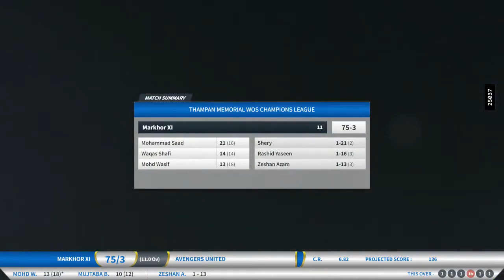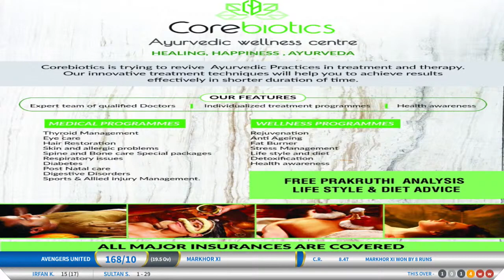Matchday 2 Markhor XI VS Avengers United Club Wosleagues Thampan Memorial WOSChampions League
The tournament THAMPAN MEMORIAL WOS CHAMPIONS LEAGUE an 8 team cricketing fiesta is held in memory of thThe tournament THAMPAN MEMORIAL WOS CHAMPIONS LEAGUE an 8 team cricketing fiesta is held in memory of the organiser Josh's (Paul Joshua Mathew) father - Mathew Paul fondly remembered as Thampan. The matches are played at the beautiful and brand new cricketing facility - Royal Sports Club, Ajman and will run for 8 weeks.

The inaugural match (Matchday 2) of the tournament was between Avengers United Cricket Club VS Markhor XI December 2022.

Avengers United won by 8 runs
(Royal Sarabis 176/8 and Avengers United 168/10)

Captains:
Avengers United : Saqib Mirza
Markhor XI: Sultan Saadat

Man of the Match: Wajahat Akbar (Markhor XI)
4 overs 28 runs 3 wickets

Man of the Match gift vouchers : Top Brands (ARROW)
Winners and Runners up vouchers : Corebiotics Ayurveda

Videographer and match coverage:
Lucky (AS LIVE)

Commentator:
Josh (Paul Joshua Mathew)
Fahad (AS Live)

Photographer:
Rosh

WOS Cricket Leagues and to play at Royal Sports Ajman
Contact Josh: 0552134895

wos worldofsports cricket tournament uae myuae ajman mydubai fun fitness entertainment royalsportsclub cricketislife sports gamee organiser Josh's (Paul Joshua Mathew) father - Mathew Paul fondly remembered as Thampan. The matches are played at the beautiful and brand new cricketing facility - Royal Sports Club, Ajman and will run for 8 weeks.

The inaugural match (Matchday 2) of the tournament was between Royal Sarabis and Goltay Sports on 03 December 2022.

Goltay Sports won by 5 wickets
(Royal Sarabis 138/4 and Goltay Sports 139/5)

Captains:
Royal Sarabis : Prajeet Subramaniam
Goltay Sports: Fayaz Khan

Man of the Match: Naqi (Goltay Sports)
44 (21)

Lucky (AS LIVE)

Commentator:
Fahad (AS Live)

Photographer:
Rosh

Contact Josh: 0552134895